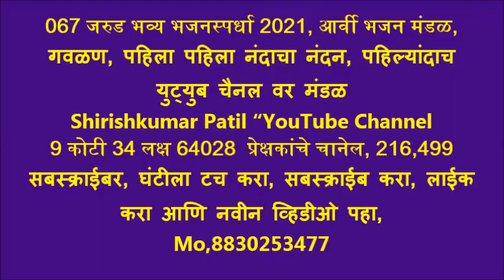067 जरुड भव्य भजनस्पर्धा 2021, आर्वी भजन मंडळ, गवळण, पहिला पहिला नंदाचा नंदन, पहिल्यांदाच चैनल वर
9 कोटी 34 लक्ष 64028  प्रेक्षकांचे चानेल, 216,499 सबस्क्राईबर, घंटीला टच करा, सबस्क्राईब करा, लाईक
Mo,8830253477